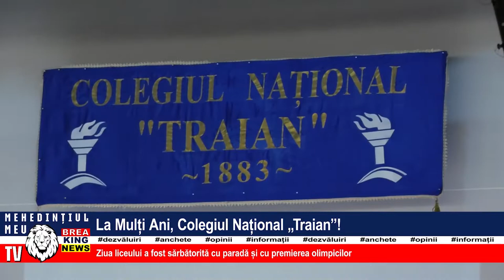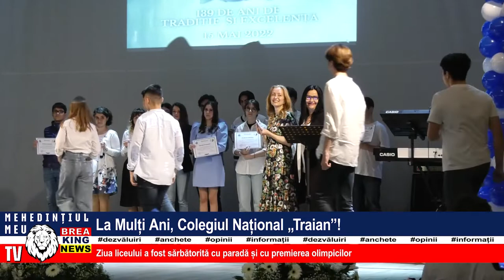LA MULȚI ANI, COLEGIUL NAȚIONAL ”TRAIAN”!